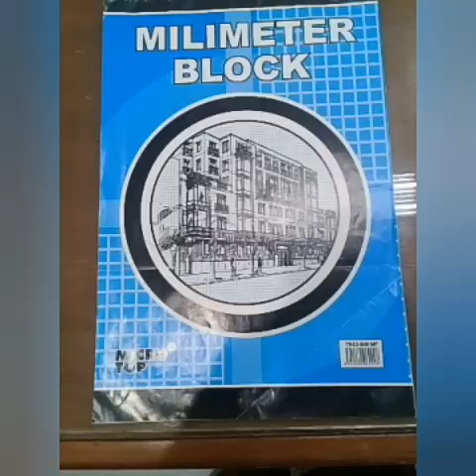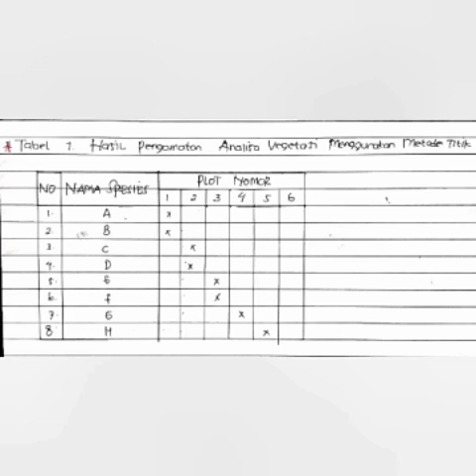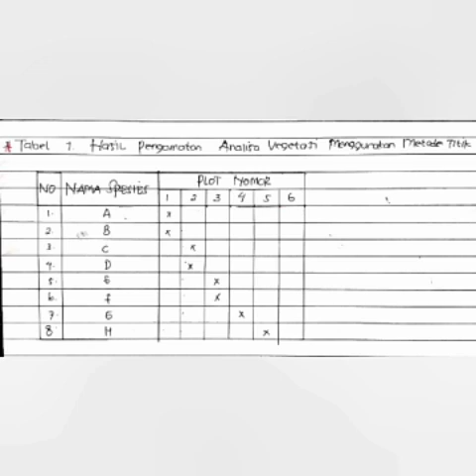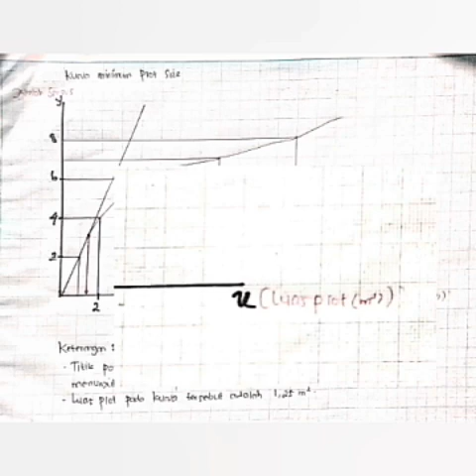ANALISA VEGETASI GULMA TANAMAN PANGAN 1